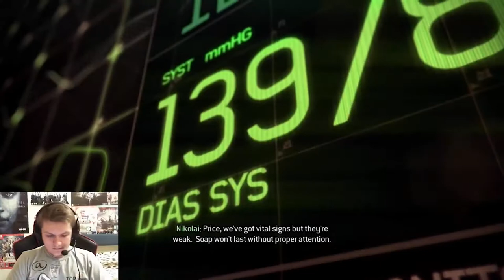Call of Duty: Modern Warfare 3 | Persona Non Grata #3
My Pc:
Motherbord: ASUS Z170 PRO GAMING
CPU: Intel® i7-6700K @ 4.5GHz
CPU cooler : cryorig h7
RAM: Kingston HyperX Fury 16GB DDR4 2666MHz
GPU: ASUS ROG Strix GeForce® GTX 1060
PSU: Corsair cx750m
Case: Nzxt s340
SSD : Samsung evo850 pro 256gb
HDD 1 : Wester Digital Blue 500GB (7200 rpm)
HDD 2 : Western Digital Blue 1TB (7200 rpm)